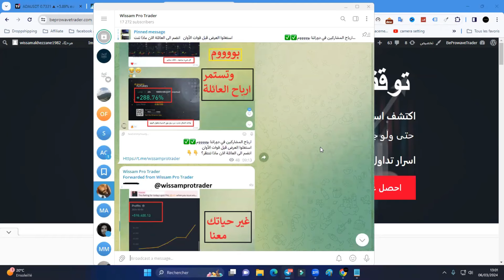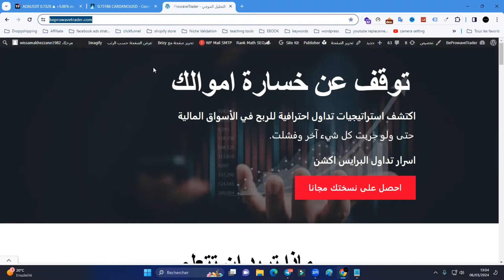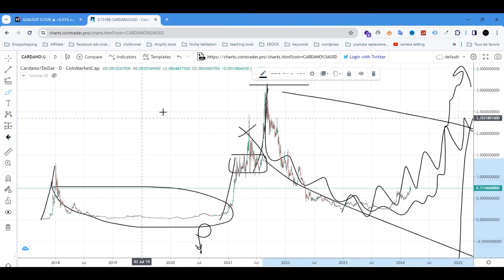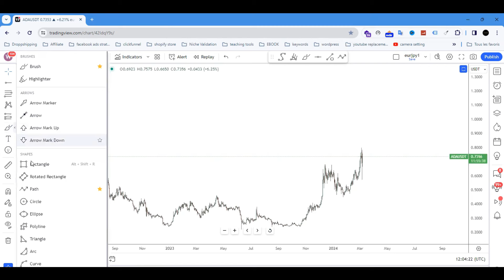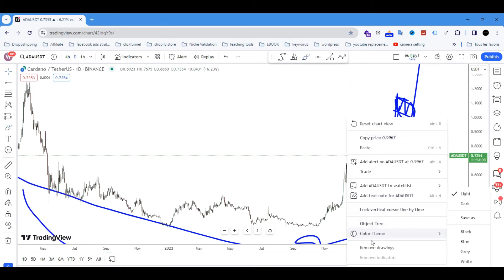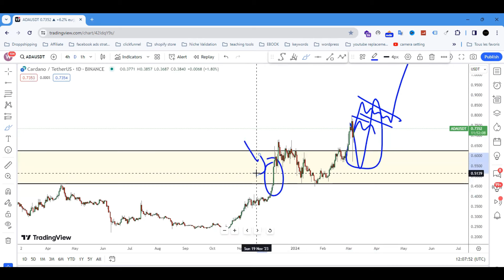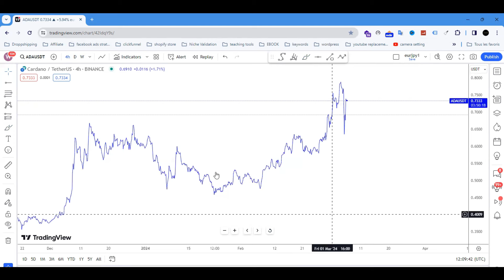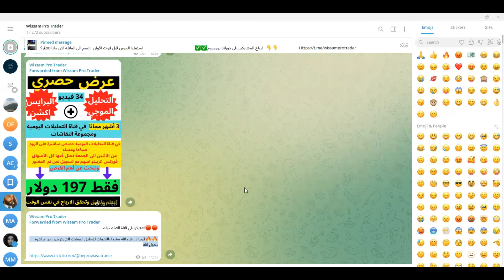افضل العملات الرقمية/ عملة رقمية نسبة صعودها كبيرة جدا قد تصل الى %500 ستنفجر قريبا